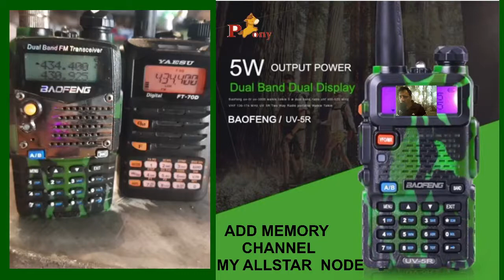ALLSTAR NODE BUILDING -SETTING UP MY BAOFENG UV5R to talk to Baofeng 888s inside the g7rpg micronode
BAOFENG UV5R £13.89